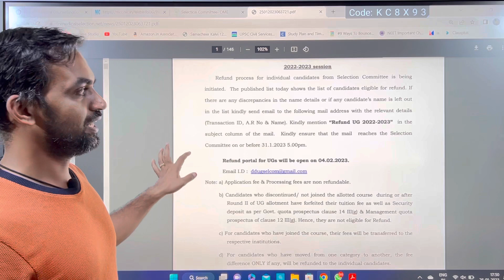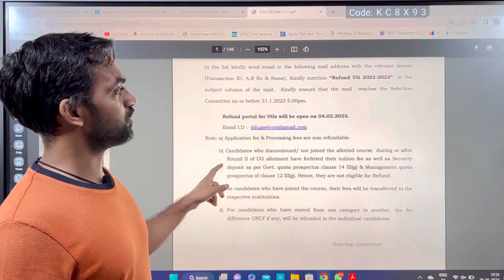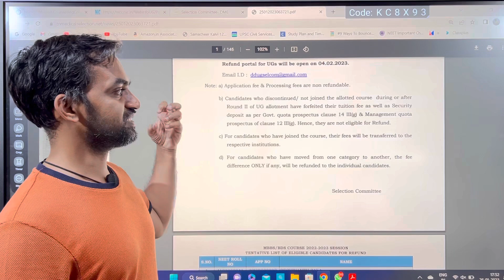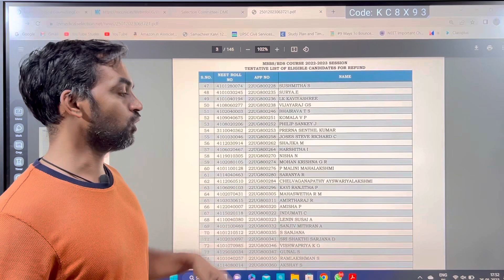Refund details | TN Medical Selection 2022